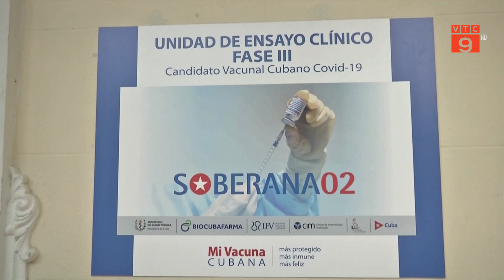CUBA: VẮC XIN NGỪA COVID-19 THỨ 2 ĐẠT HIỆU QUẢ HƠN 91% | VTC9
VTC9 | CUBA: VẮC XIN NGỪA COVID-19 THỨ 2 ĐẠT HIỆU QUẢ HƠN 91%